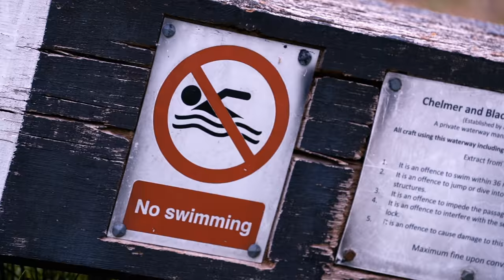ATTEMPTING A MTB BALANCE BEAM OVER A DIRTY CANAL!!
Riding a bicycle over a wobbly lock above the dirtiest canal water!! Would you try this!? I have been really enjoying the challenge riding skinny balance beam, north shore style features recently and I then remember the most doom, scary one over the dirty canal and decided that it needed sending...

Trials riding is all about riding technical features but this was taking it to the next level of balance.I decided to use my ghost bike instead of may 24' inspired trials bike or my haibike electric mountain bike. This bike is great because it can handle all styles of riding from downhill, trail riding, hitting jumps and as this video shows... sending the balance beam and also shredding my local trails at Danbury Common afterwards.

In my opinion trials riding is great fun and its also great for improving your basic MTB skills as it teaches balance and control which can be helpful when riding trail!